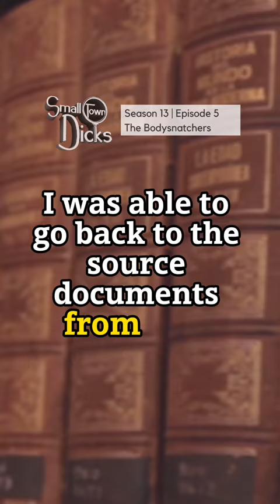The story of Scotlands notorious serial killers, Burke and Hare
William Burke and William Hare are notorious ressurectionist killers from Edinburgh Scotland.

Your favorite Scottish detective, retired chief constable Tom, brings us a gruesome case from the 1820s of how two depraved criminals went on a year-long killing spree while the rich and powerful of Edinburgh, Scotland all but turned a blind eye. Ultimately, the crimes of these two men brought about police reforms and social change but not before there were bodies everywhere.

The Detective:
Ret. Deputy Chief Constable Tom was one of Scotland’s most senior police officers. A graduate of Edinburgh University and The FBI Academy, his last role was as commander of a linked murder investigation, commonly known as The World’s End Murders. He writes a regular “Inside Justice” column for The Scotsman newspaper and has authored several books, including “The World’s End Murders: The Final Verdict” and a groundbreaking study of forensic science called “Ruxton: The First Modern Murder.” He is currently working on a new book examining the sex industry. He lives in Edinburgh.